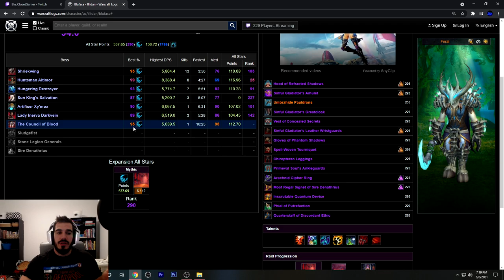Mythic Council - Feral Druid - walkthrough high Parse